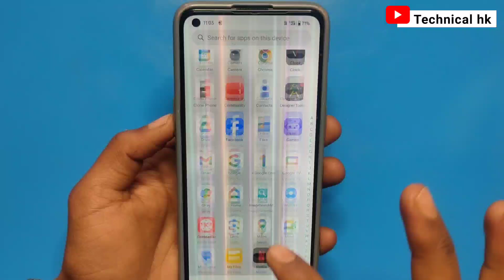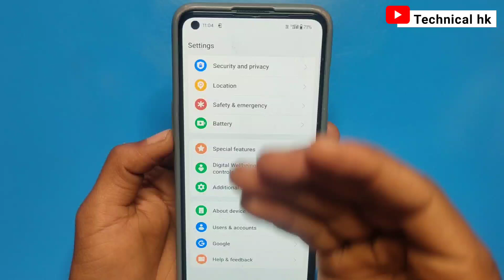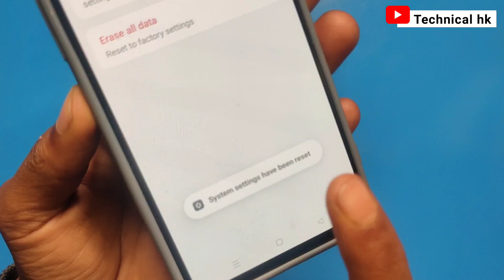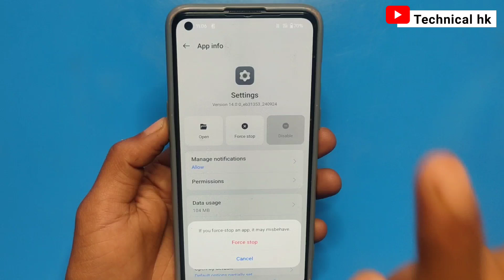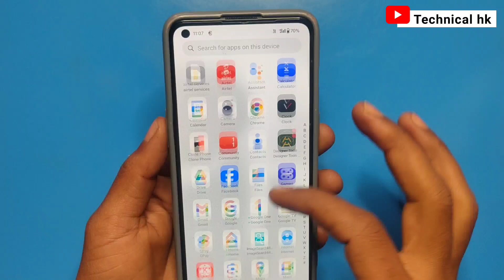realme phone ki screen par line kaise hataye | lines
phone ki screen par line kaise hataye realme | mobile screen lining blinking problem

Fix Screen Flickering Display Issue in anyndroid phone

phone ki screen par line kaise hataye realme | mobile screen lining blinking problem |Display lining

How to fix Realme C1 screen flickering / vertical lines problem

Quires ⏬
realme phone ki screen par line kaise hataye
phone ki screen par line kaise hataye realme c35
2024
Hk